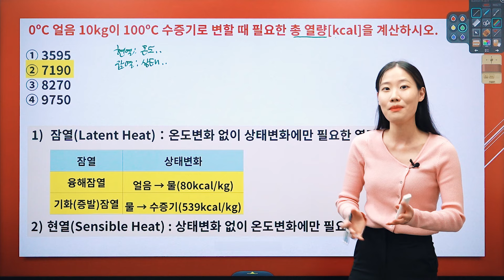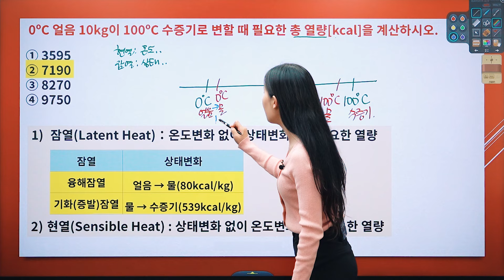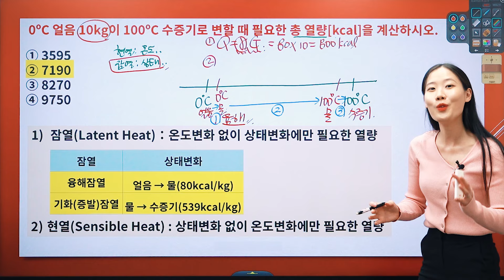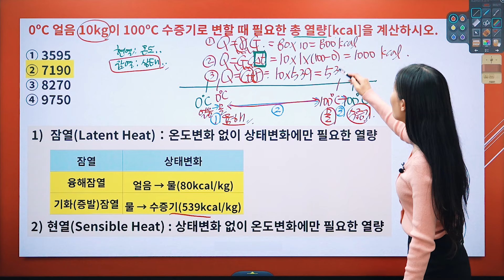소방안전관리자 2급 요즘에는 이런문제가 출제됩니다! (21탄)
오민정 강사의
소방안전관리자 2급 요즘에는 이런문제가 출제됩니다 (21탄) 영상입니다.

■ 관련 사이트 바로가기